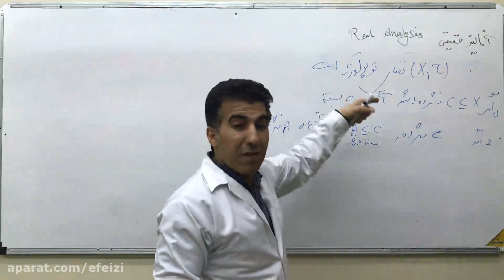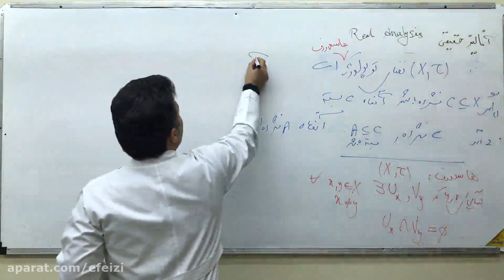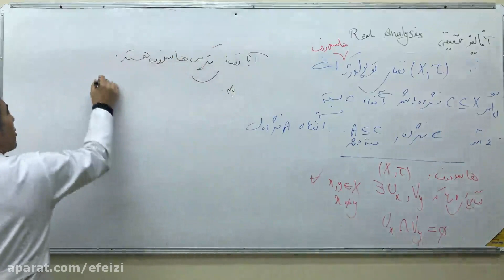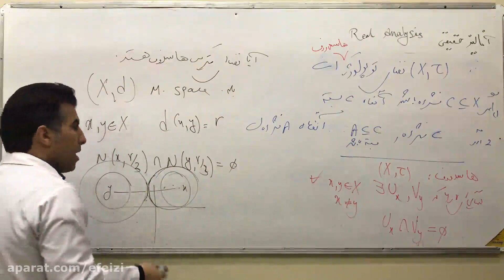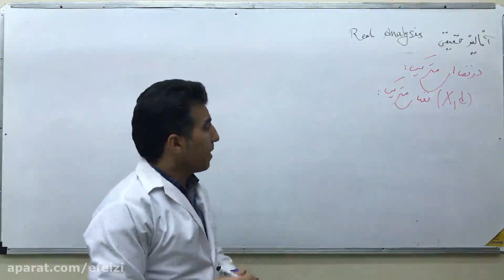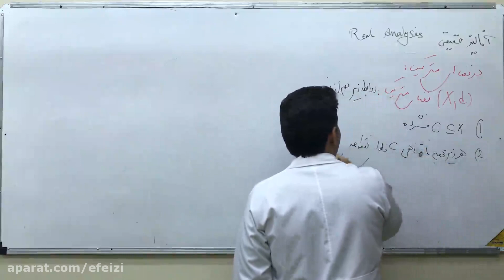0 to 100 Chemistry 3 Ala Determination of heat of chemical reactions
0 to 100 Chemistry 3 Ala   Determination of heat of chemical reactions